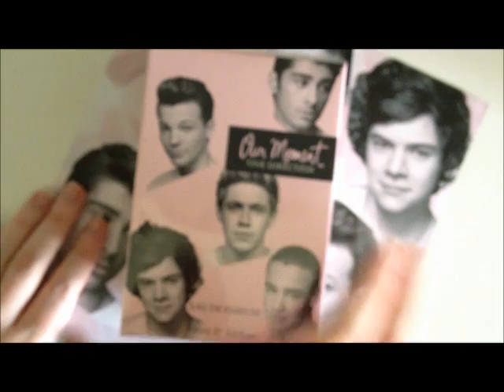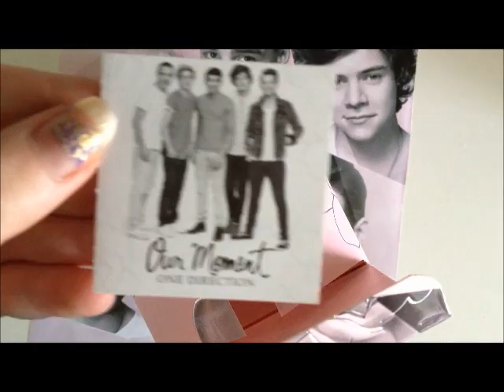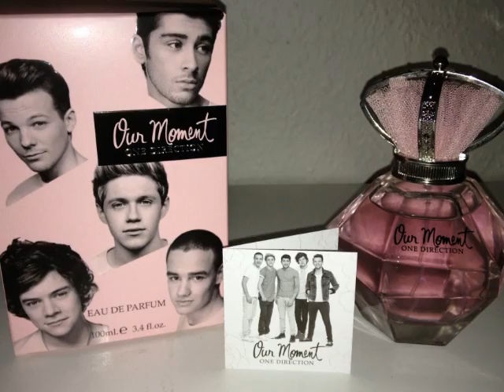Unboxing - Our Moment By One Direction ♥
Took like forever to arrive ! Oo
but now i finally got it
it is amazinnng :D